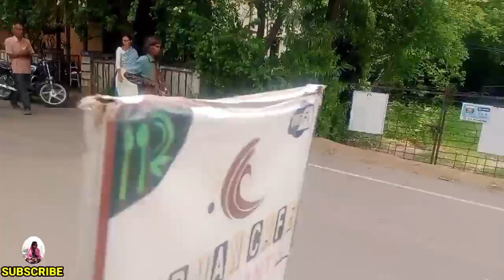😱‼️ தொப்பி அம்மாவை வணங்கும் பாம்பு || టోపీ తల్లి తిరువణ్ణామలై || Thoppi Amma TVM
Avathotta Thoppi ammal is a living women siddhar in Tiruvannamalai .